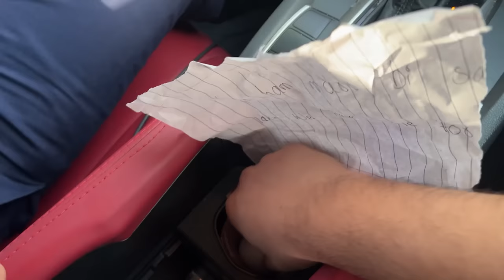Roze Ki Halat Me School Jata Hai Bechara 😔